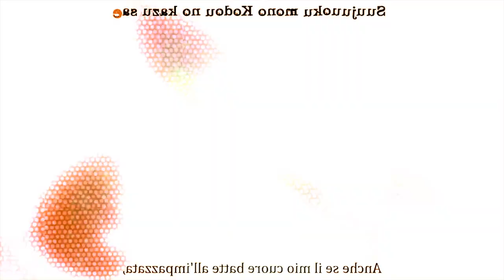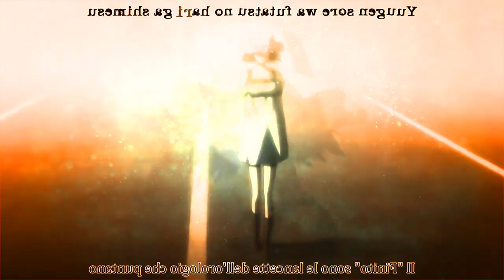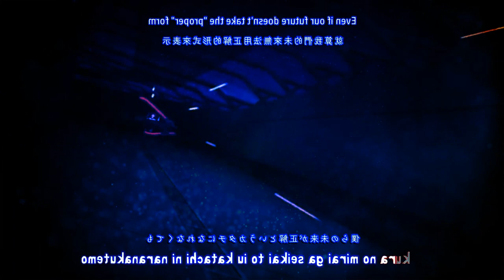LE 6 MIGLIORI OPENING DEGLI ANIME (INIZIO 2018)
Qui trovi le mod usate nelle serie di GiosephTheGamer, Goddex e Chroma, insieme a tante altre mod , raccolte nel Super Multiverse Pack

Compra i tuoi giochi preferiti a prezzi bassissimi, usando il mio referral per supportare il canale

Metti Like alla mia pagina su Facebook, per avere notizie, foto ed aggiornamenti sul canale, saranno presenti pure dei meme!

Link del Gruppo Telegram dove potrai ottenere delle mod gratis ogni mese

Se vuoi mantenerti in contatto con me puoi tranquillamente entrare sul mio Discord, per parlare con me e discutere dei tuoi giochi preferiti, se sarete tra i più attivi otterrete delle mod gratis